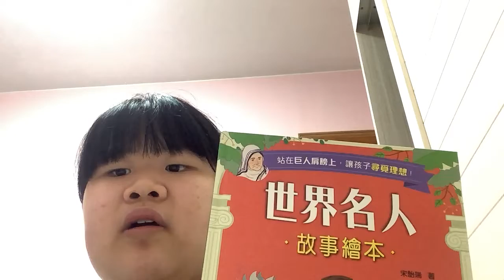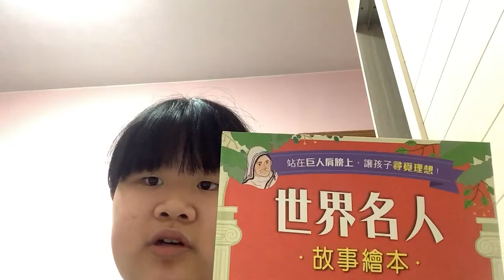[21-22閱讀KOL] 6C 21 游劉渟